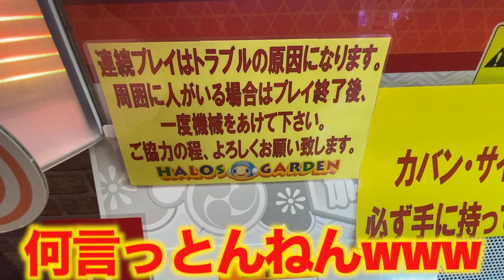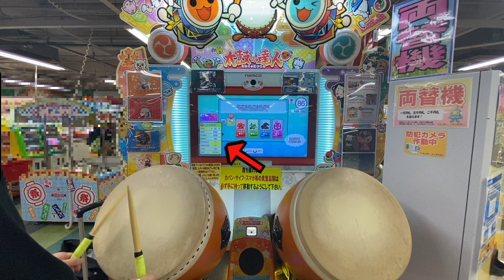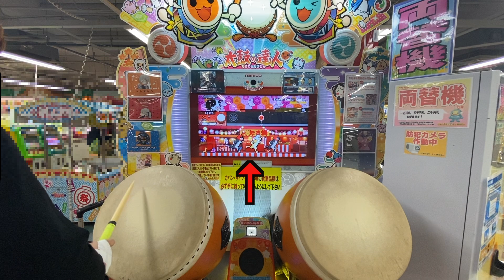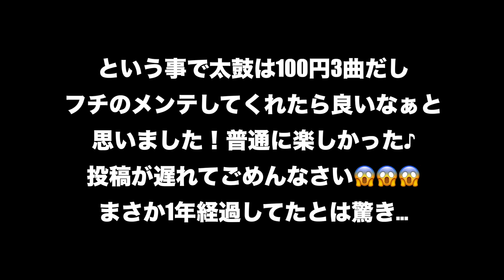【旅】太鼓の達人が期間限定100円❗️って貼り紙されてるゲーセン実は200円に戻す気サラサラない説。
まだ多分100円だろうなw
最後の終了画面にここで撮影した動画(2本)載せておきました！

↓そして実はこのゲーセンの上に30円の旧筐体があるのだw場所初公開かも。